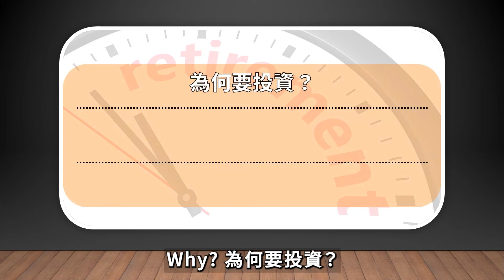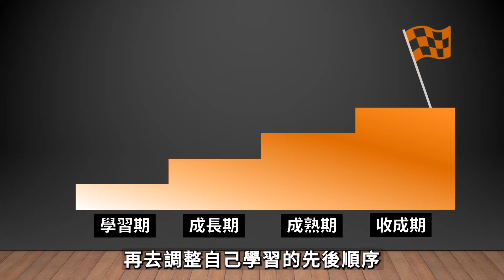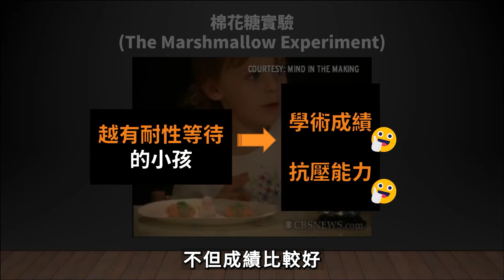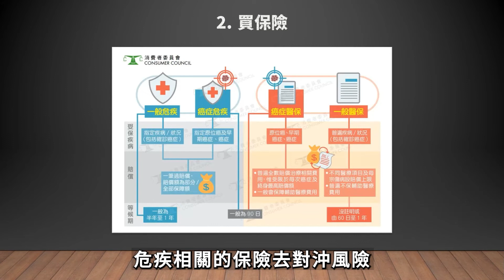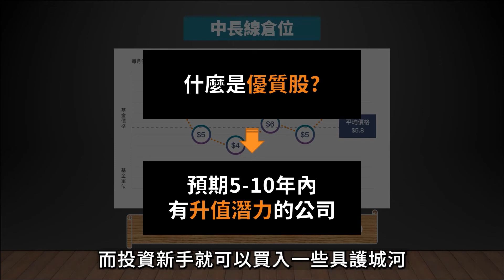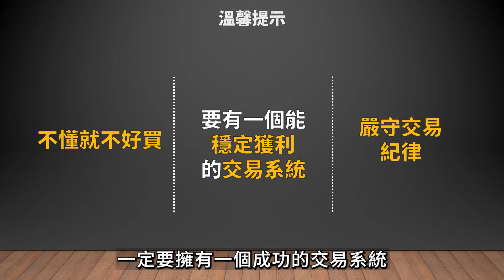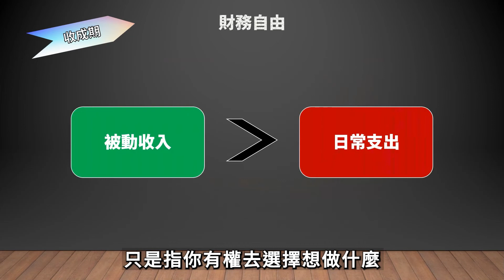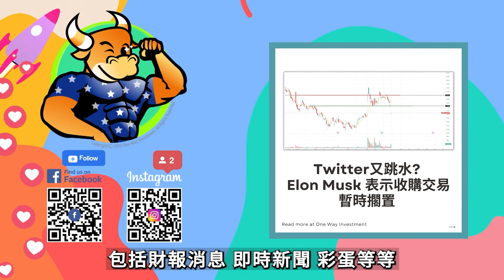【投資新手入門】踏出投資第一步，邁向財務自由的一大步！｜股票知識｜投資理財｜財務自由｜投資心態｜@OneWayInvestment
當你願意跳出舒適圈 (Comfort Zone) 踏出投資的第一步 可能就是你邁向財務自由的一大步
記住 最好的投資，就是投資你自己。

🤩有興趣既朋友可以用我們的連結開戶，支持我們頻道長期發展。

⚠️本片所提供資料只供參考，純粹個人分析和見解，並不構成任何證券的購入、購買或認購的邀請/建議。如任何人因本頻道內容而蒙受任何損失，筆者概不負責。

👉本集重點段落
0:00 Intro
2:09 第一階段 學習期
4:13 第二階段 成長期
8:19 第三階段 成熟期
9:24 第四階段 收成期
10:10 結論
Ref.
小森平的免費下載音效